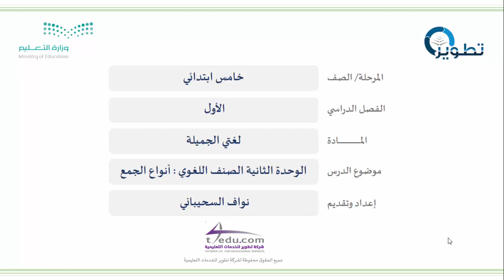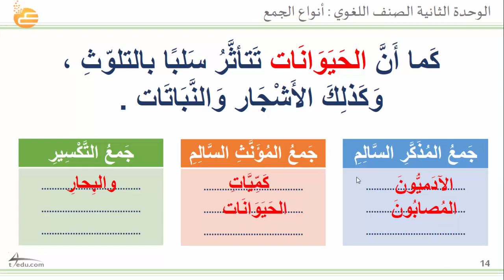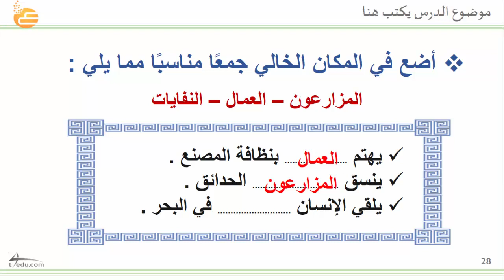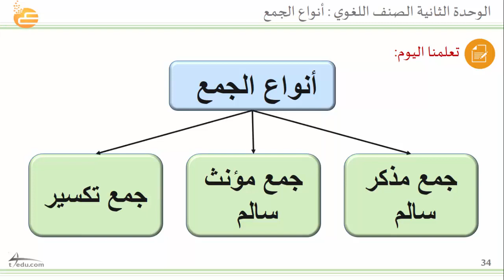الوحدة الثانية الصنف اللغوي أنواع الجمع